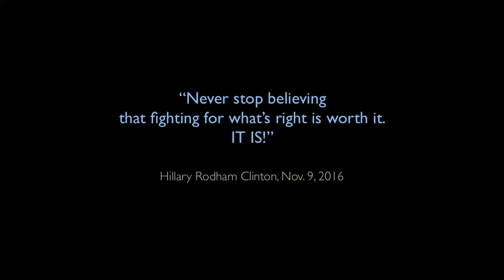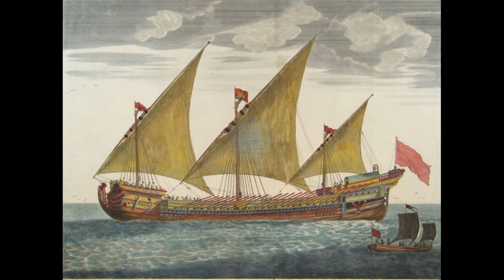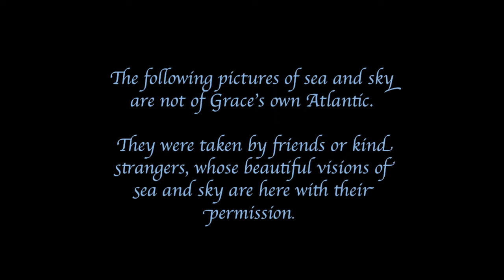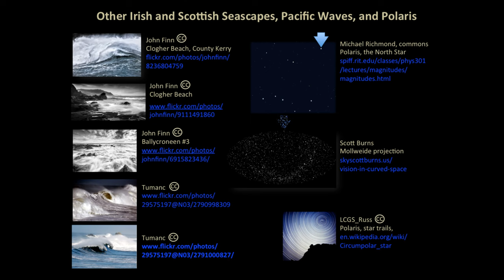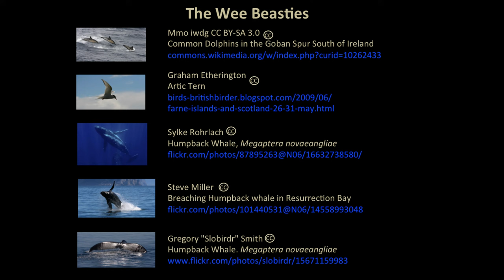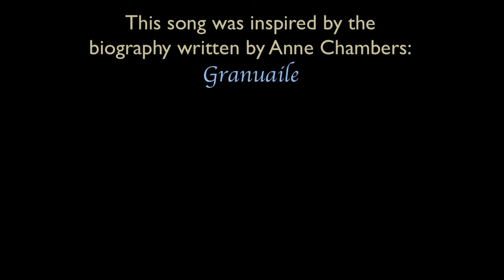Through Graces Eyes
Last fall in my spare time I built a time-machine.

It’s a song. Grace O’Malley, Daughter of the Wind.  Please climb aboard, take her for a spin.

Grace, or Gráinne Ní Mháille, was an Irish woman, sea captain, leader, warrior, mother, pirate. She lived during the 1500’s, and is said to have had a great fleet of ships.  I like to think of her not only as captain, but as navigator, sailing away from Ireland, to Spain, to England, to Scotland, into the horizon, finding her way, and then finding her way back home again. No GPS.

With deep thanks to friends and strangers who lifted this project up: to the musicians (Lisa, Jimmy, Sky, and Justin) and and photographers whose beautiful work was so much fun to weave together. And please have an open heart. That's just me singing.

The video is called “Through Grace’s Eyes”. I tried to find photos that Grace would have recognized – both her own Atlantic Irish coast but also moods of the sea and sky that are universal. Also places she lived, and animals that would have been part of her life on the Irish seas. Full credits for photos and music are at the end of the song. The music is original, but the photos are all from others.

A nice thing about writing a song is it can be a gift. Twice ;). This song is about a Very Strong Woman.  As such, I’m dedicating it to two Very Strong Women of our own time. To Hillary Clinton, with deepest gratitude and admiration for all she gave; she should have won.  Also, to my brilliant friend Beatrice Hahn, who navigated the wild spirals of DNA to retrace the path of HIV out of monkeys and into man; her science has deepened what we understanding about our own history.

Bette Korber